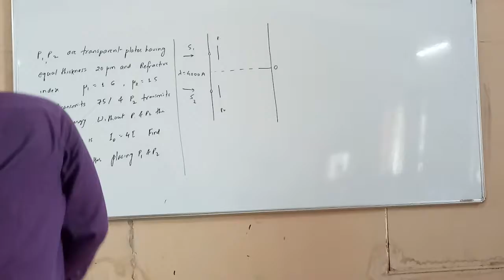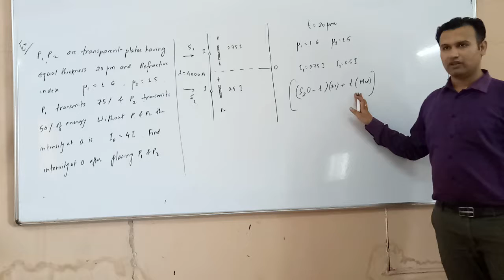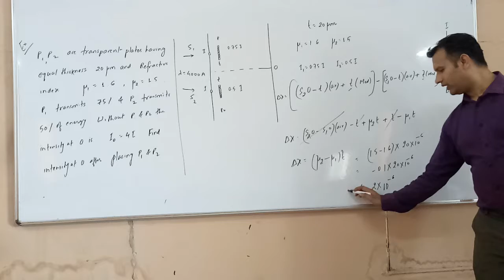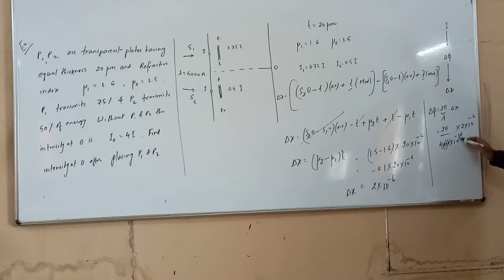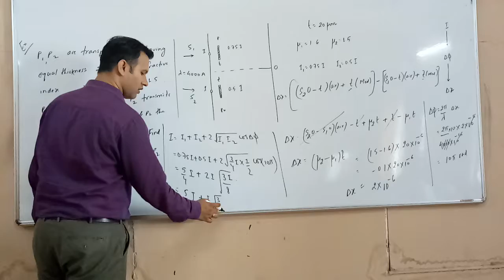WAVE OPTICS - EX 1 - SHIFTING OF FRINGES